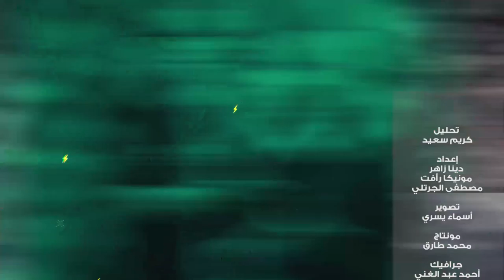تريند_يلاكورة .. كريم سعيد يحلل- ليه الجونة كان افضل فنيا من الاهلي .. وازاي نقيم مروان محسن